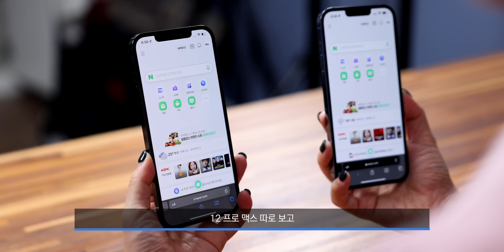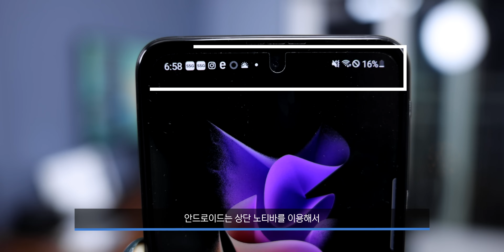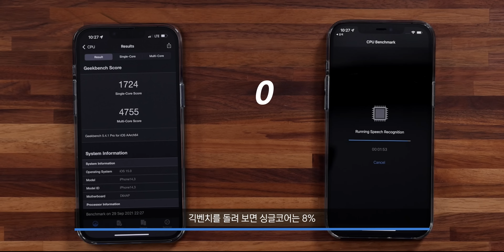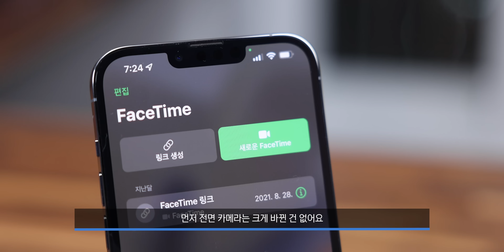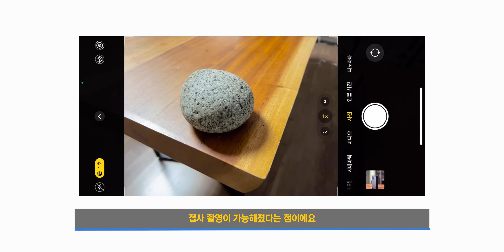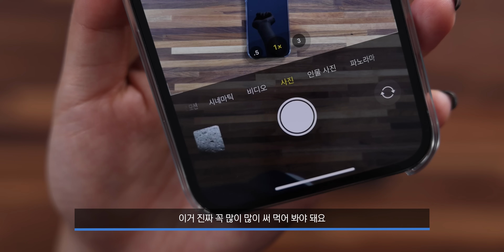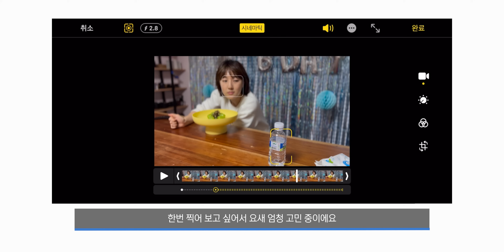아이폰13 프로 맥스 첫인상, 접히진 않았지만 내부는 싹 갈았다! (아이폰12 프로 맥스 vs 13 프로 맥스)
아이폰13 시리즈 예판 시작했더라구요! 이번에 13 구매하는 분들, 어떤 모델 선택하셨어요!? 그리고 색상은?

✔타임코드
0:00 인트로
0:37 색상 고민? 시에라블루!
1:15 노치 비교
2:30 프로모션 ProMotion
3:25 성능 비교
4:40 하이라이트는 카메라
6:37 접사 촬영 꿀잼!
7:18 시네마틱 모드
8:37 바꿔요? 말아요?